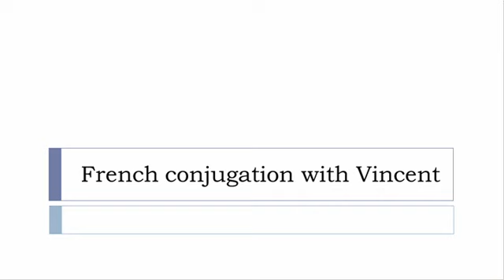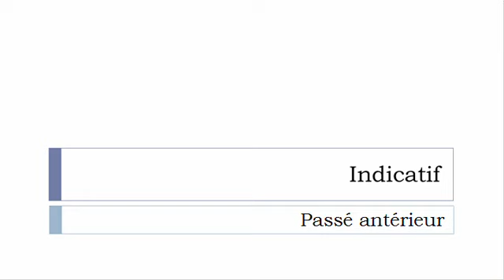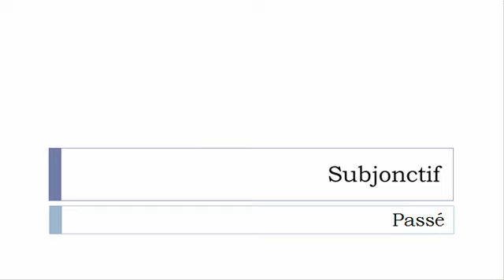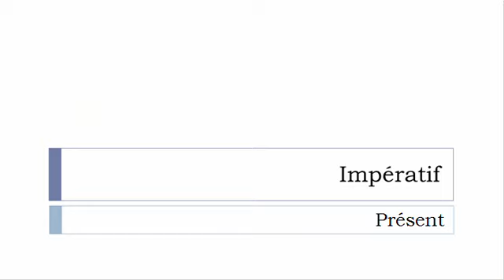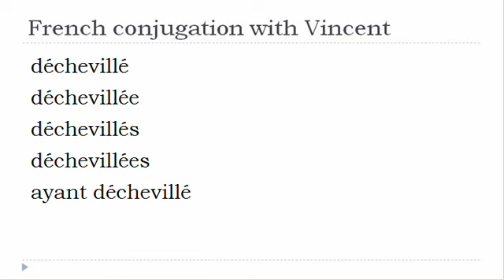French verb conjugation = Décheviller